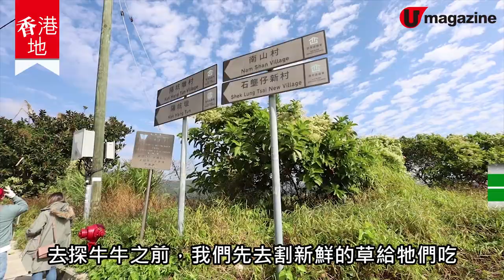【西貢牛牛】西貢大自然義工體驗 割草探訪流浪牛牛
據本港政府統計，西貢 創興水上活動中心有多達約 200 隻 流浪牛牛 ，牠們沒有被餵飼，全部都是天生天養。幸好，有班好心人出錢又出力，不定時去割草兼運糧草給牠們，先至不用捱餓。他們更在網上成立 牛牛義工聯盟 群組，召集同路人關心香港的流浪牛牛。過程唔輕鬆，但感覺好療癒，尤其是睇到牛牛食得咁開心，乜都抵晒～～

【info】
如果想參加牛義，請留意 Facebook 內的公佈
Facebook：牛牛義工聯盟 Hong Kong Cattle Ranger

去做牛牛義工前，最好帶備及注意：
1. 手套，最好選用一些掌心有膠面的手套
2. 手袖或穿着長袖衫，割草時防止被草邊𠝹傷
3. 太陽帽及防曬用品，因長時間在戶外地方，較容易曬傷
4. 長褲，預防在割草時被𠝹傷
6. 不要穿着拖鞋或涼鞋，最好穿着波鞋或行山鞋
7. 帶備足夠飲用水
8. 預備足夠糧食
9. 帶備足夠現金，因為搭貨 van 或的士都需要現金付車資
10. 割草用簾刀
11. 大型及厚身的垃圾膠袋 或 紅白藍尼龍袋
12. 抹汗毛巾 / 頭痛藥 / 散熱貼
13. 蚊怕膏 / 水
全方位緊貼《U Magazine》社交平台